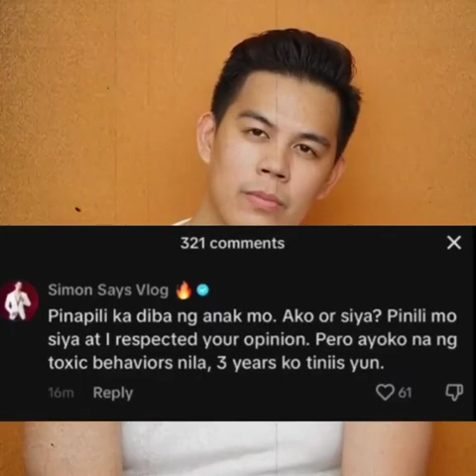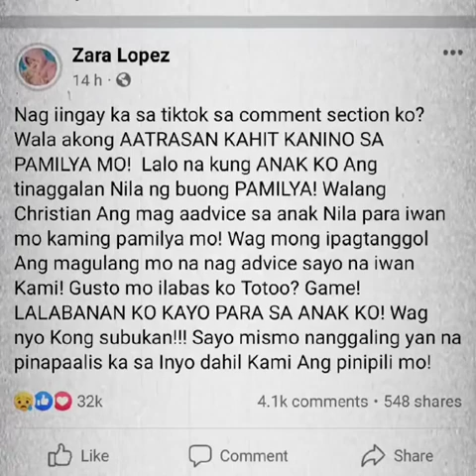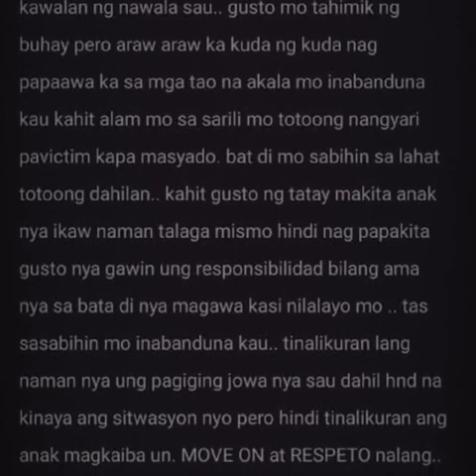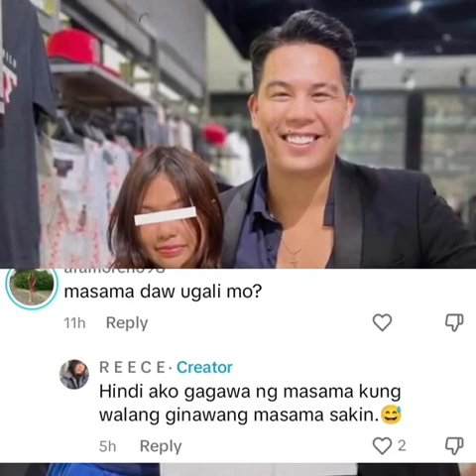KAYA PALA SILA NAGHIWALAY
TRENDING VIDEOS